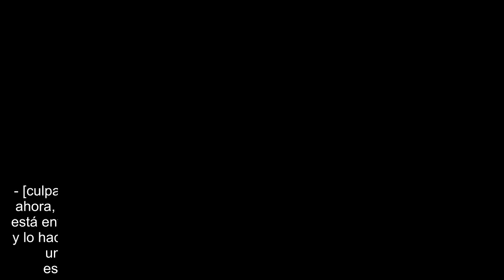China envía equipamiento militar a Rusia en secreto para eludir las sanciones occidentales